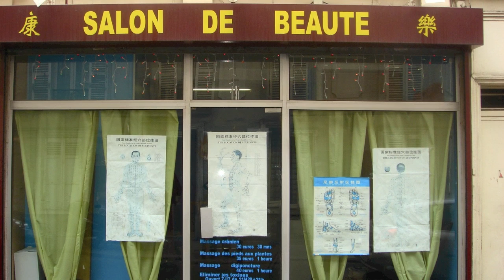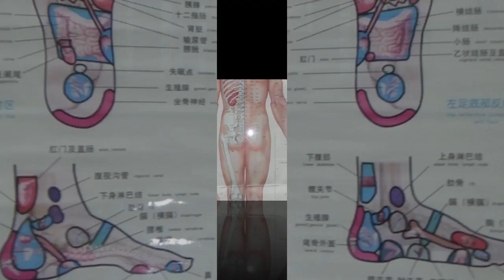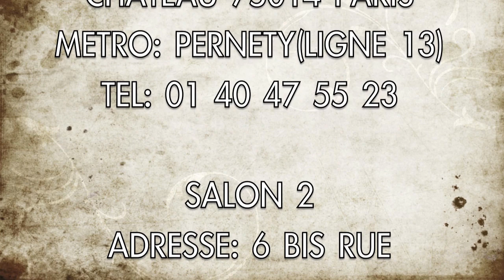Salon Massage chinois--Kang le Video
Salon 1--Adresse:123 rue du chateau 75014 paris
Salon 2--Adresse:6 Bis rue  fourcroy 75017 paris
[1 heure gratuite pour 7 fois payantes]